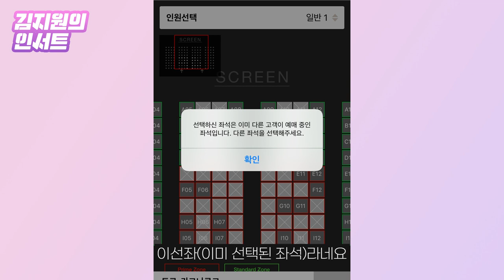블랙위도우 '예매경쟁' 한국이 마블에 열광하는 시크릿 코드 셋 [김지원의 인서트]